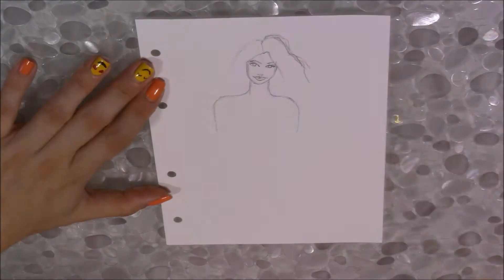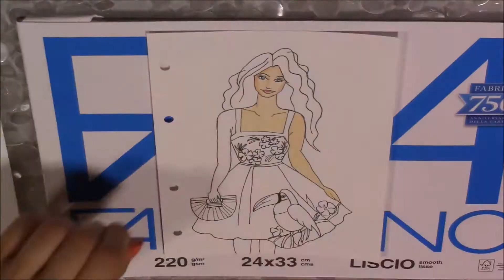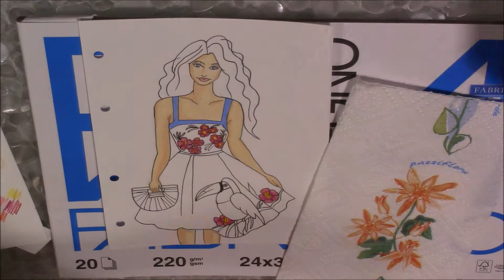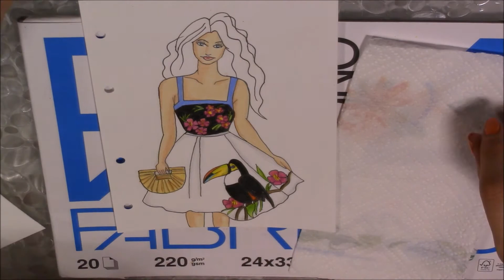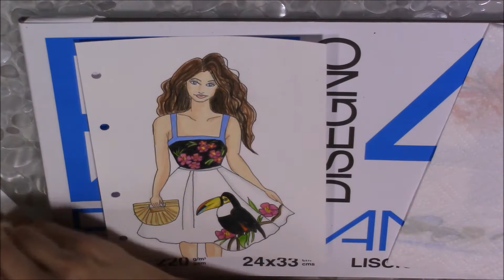Disegno con voi Ragazza col tucano #3